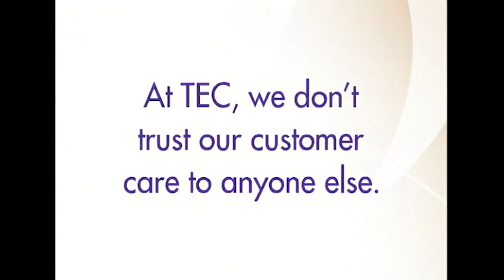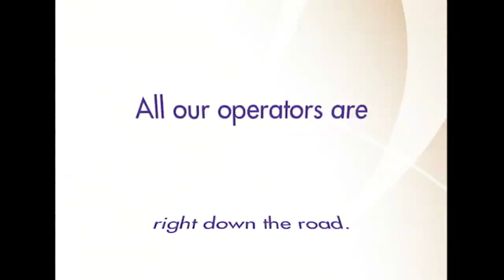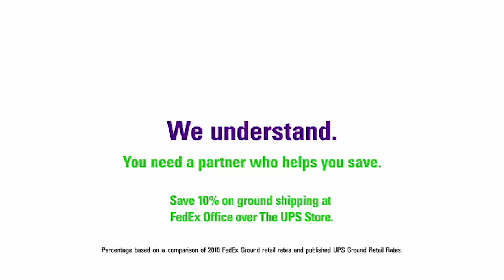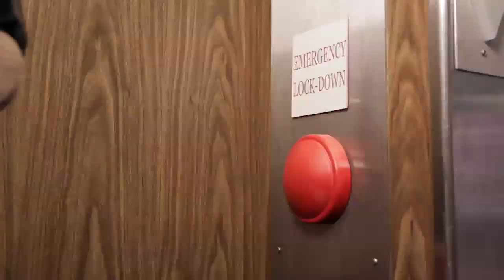The Season: Ole Miss Football Episode 03 (2011-2012)